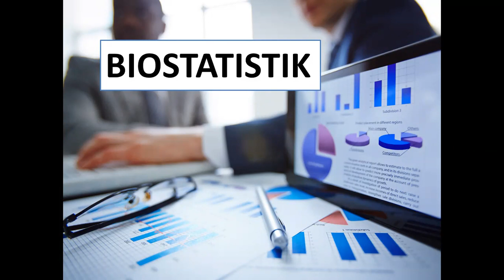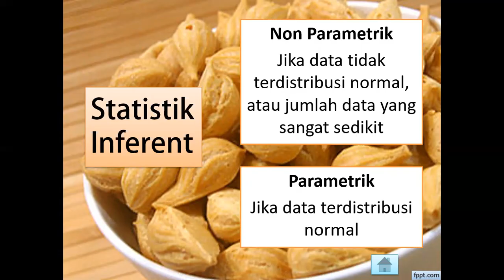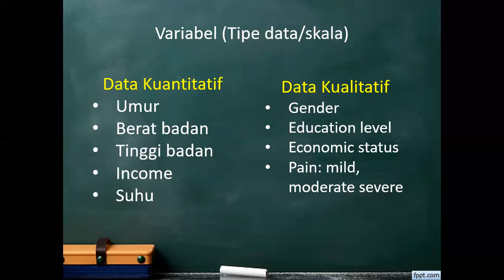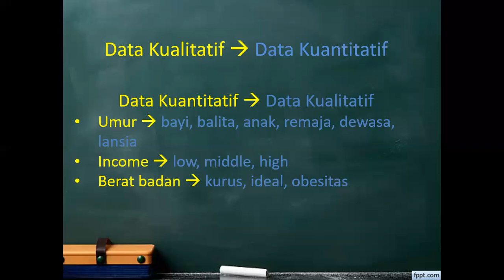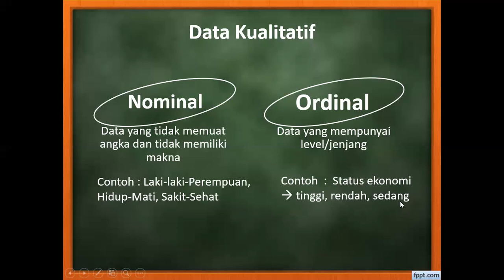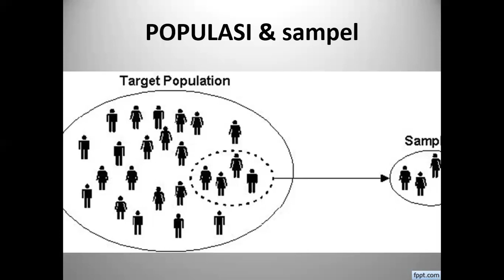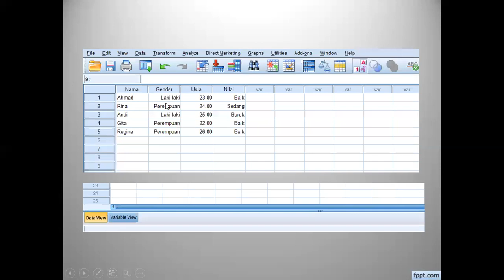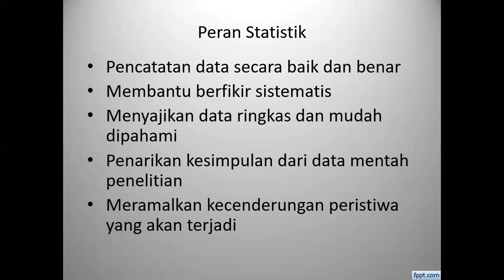Biostatistik Terapan (Data, Skala dan Peran)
Perkuliahan Biostatistik Terapan Pertemuan 1 untuk mahasiswa Teknologi Laboratorium Medis dan Mahasiswa Kesehatan.

Selamat Belajar.